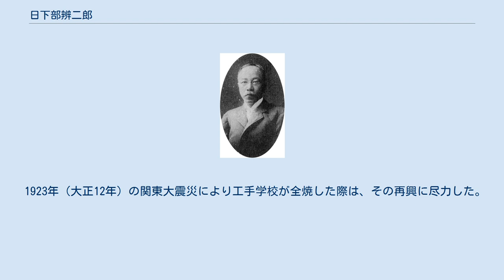日下部辨二郎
日下部辨二郎 日下部 辨二郎（弁二郎、くさかべ べんじろう、文久元年2月30日（1861年4月9日） - 1934年（昭和9年）1月22日）は、明治から昭和時代の土木技師、実業家。
旧姓は巌谷。
 書家・巖谷一六の次男として近江国甲賀郡水口村（現・滋賀県甲賀市水口町水口）に生まれる。
1882年（明治15年）日下部鳴鶴の養子となり、1902年（明治35年）家督を相続する。
 1868年（明治元年）京都に出て、富岡鉄斎や神山鳳陽に学び、翌年の1869年（明治2年）上京し、育英義塾にて英語を学ぶ。
1874年（明治7年）開成学校に入り、1880年（明治13年）東京大学理学部を卒業し、理学士の称号を得る。
のち1901年（明治34年）工学博士。
 卒業後は、内務省土木局に入り、1886年（明治19年）内務五等技師、1891年（明治24年）第5区（広島）土木監督署長、1896年（明治29年）第7区（熊本）土木監督署長を経て、1898年（明治31年）第1区（東京）土木監督署長となる。
この間、北上川、淀川、吉野川、利根川の各改修および浦戸港、高松港、宇野港の築港などに関与する。
ほか、日本橋の設計の合議決定者を務めた。
 1900年（明治33年）土木工学の研究のため欧州に渡り、1902年（明治35年）東京市土木局技師長、1905年（明治38年）東京土木出張所長を経て、翌年の1906年（明治39年）東京市土木局長・技師長に就任。
1914年（大正3年）退官し、実業界に入り、大正砂利会社取締役、東京鉄筋コンクリート社長を歴任。
ほか、工学院院長、東京市区改正臨時委員、鉱害調査委員なども務めた。
 1923年（大正12年）の関東大震災により工手学校が全焼した際は、その再興に尽力した。